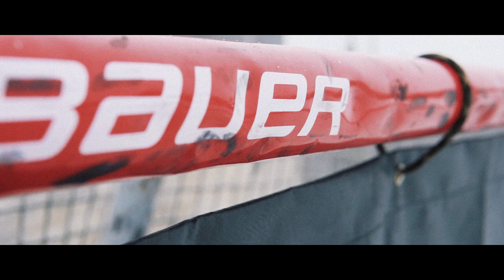HOMEMADE HOCKEY - A Short Film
I think every Canadian kid dreams of having their very own backyard hockey rink. There is something special about having a sheet of ice to learn how to skate and learn how to play hockey as a kid. There isn't a feeling like it in the world. I wanted to capture some of those feelings in the short film, "Homemade Hockey."

Thank you for checking out my first documentary film! Hopefully you'll stick around to see some more of my content in the future!

Filmed on the Sony a6500